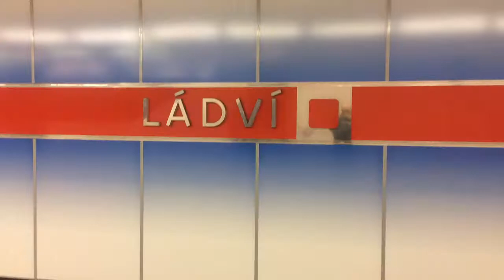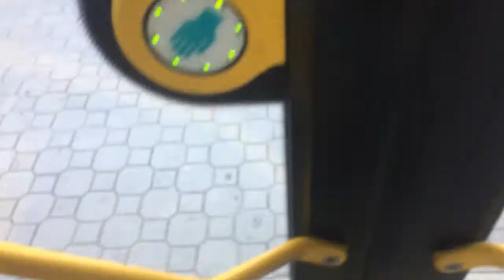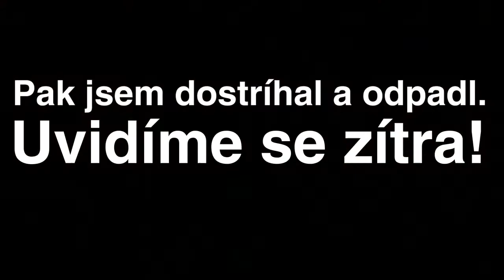Vlog #134 - Co bych vzkázal svému minulému já?